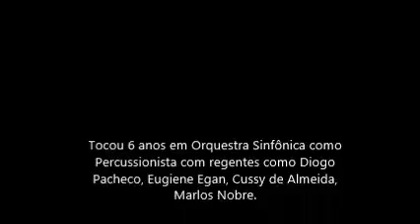Aulas de música -- o poder mental - efeitos da queixa - Studio Tocando Sol e outros tons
Lendo um livro a respeito da mente Milionária o autor se reporta a um exercício muito simples mas muito difícil para alguns de ser posto em prática.